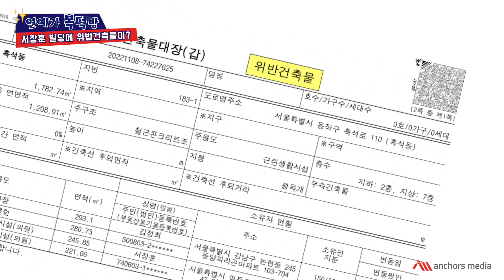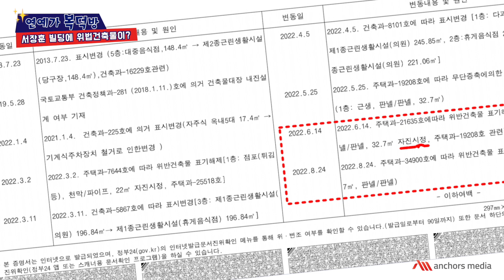서장훈 서울 흑석동 건물에 불법건축물?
서장훈 보유 서울 소재 3개 건물(양재동 홍대 앞 흑석동) 중 흑석동 건물에 불법건축물(1층 옆)  있는 게 건축물대장에서 확인!